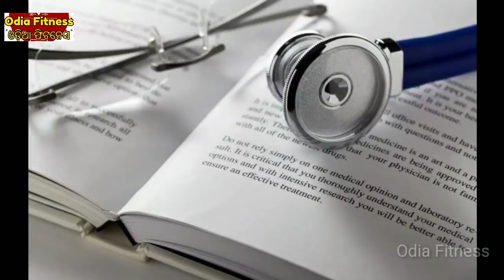କରୋନା ଭାଇରସ୍ ପବନ ବା ବାୟୁ ଦ୍ଵାରା ବ୍ୟାପି ଥାଏ କି, ତେବେ ଦେଖନ୍ତୁ କେମିତି ବ୍ୟାପେ ଓ କେଉଁ ନିର୍ଦ୍ଦିଷ୍ଟ ସମୟରେ ଏ